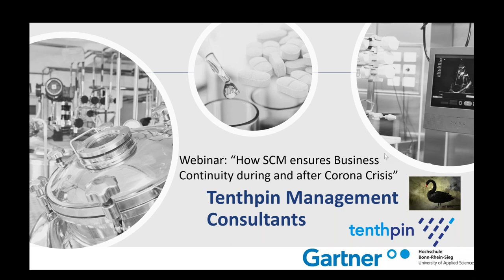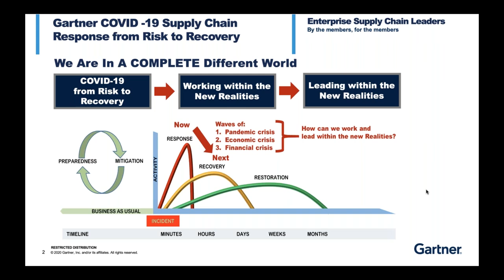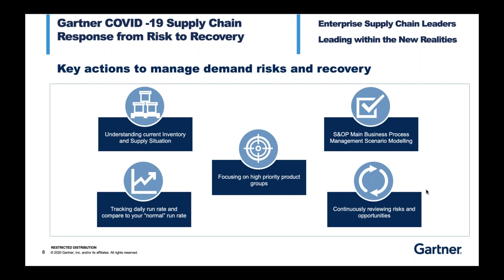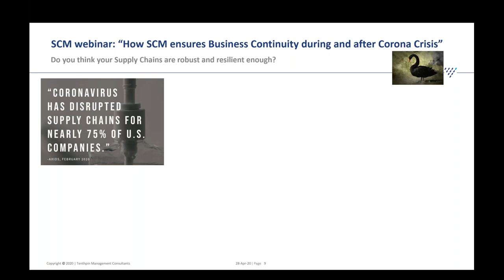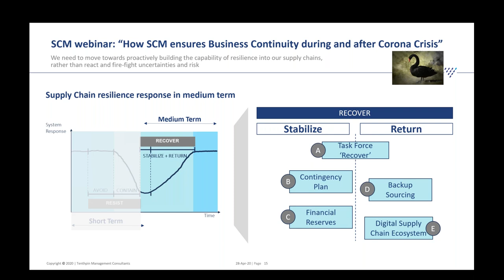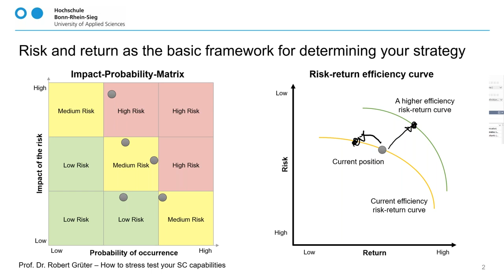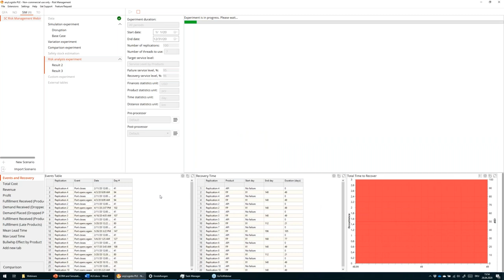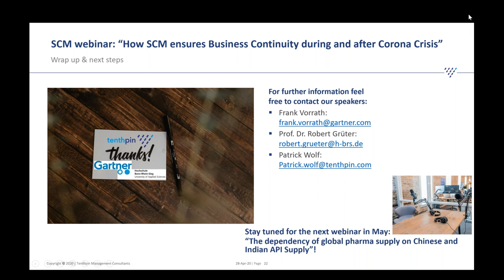Life Sciences - SCM Webinar "How SCM ensures Business Continuity during and after Corona Crisis"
Please find the slidedeck and more information on our
Webinar on Supply Chain Management, hosted by Tenthpin Management Consultants supported by Gartner and University Bonn-Rhein-Sieg:
Original Date: April 28th 2020

Speakers:
Frank Vorrath (Vice President Service Delivery EMEA & APAC at Gartner)
Patrick Wolf (Lead Partner SCM at Tenthpin)
Prof. Dr. Robert Grüter (Logistics & SCM at University of Applied Sciences Bonn-Rhein-Sieg)

The webinar covers:
- An overview of Gartner’s market studies of the impact of COVID-19 to the Life Sciences industry
- Pragmatic insights on how Supply Chain Resilience can domesticate Black Swans like COVID-19
- Short & mid-term measures SCM organizations should implement to ensure Business Continuity
- Best-Practices to stress test your SC capabilities by using science proven SC Simulations
- Questions and challenges in the current situation